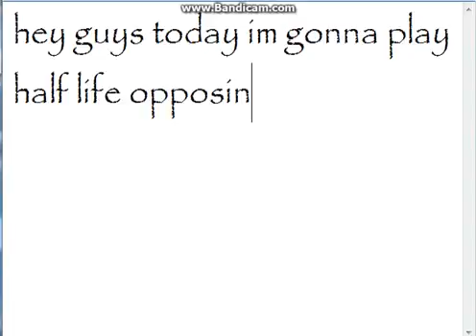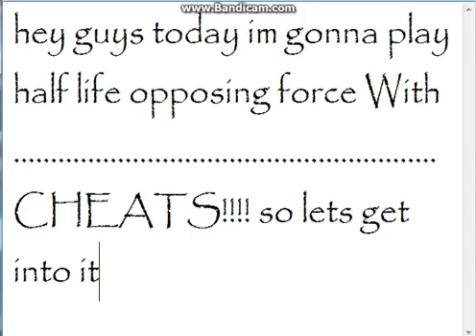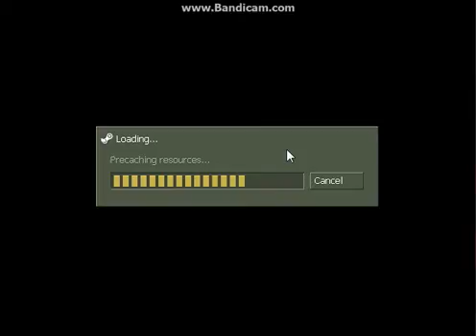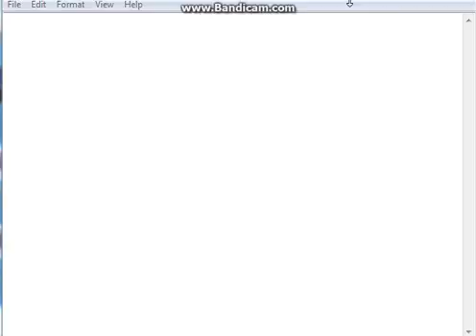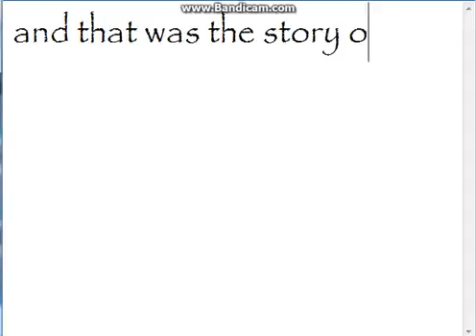Half life opposing force gameplay with... CHEATS!... BTW Death at the end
the original person who made this before me is Bob Jonas the original video was so Enjoy!